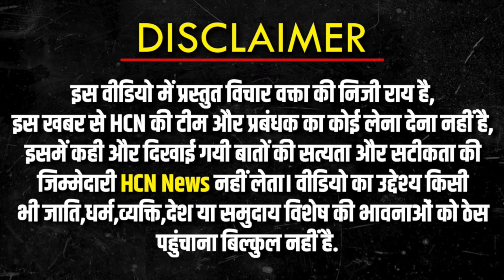मोदी पर जनता की झन्नाटेदार राय बीच बाजार लग गया तमाशा | Lok Sabha Election 2024 | HCN News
मोदी पर जनता की झन्नाटेदार राय बीच बाजार लग गया तमाशा | Lok Sabha Election 2024 | HCN News@HCNNewsIndia

Modi जैसा कोई नही देखिए जनता की तगड़ी राय ने सबको हिला डाला | Lok Sabha Elections 2024

मोदी को लेकर जनता के मन की बातों ने बीच बाज़ार उड़ाए सबके होश | PM Modi | Lok Sabha Elections 2024